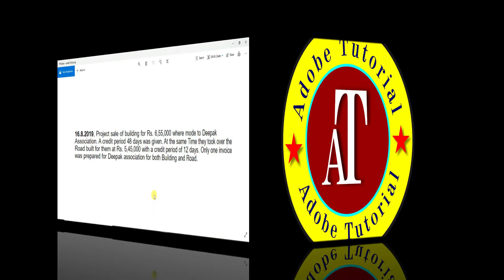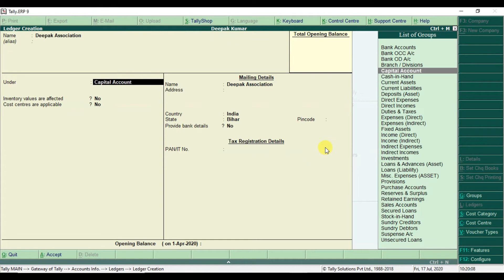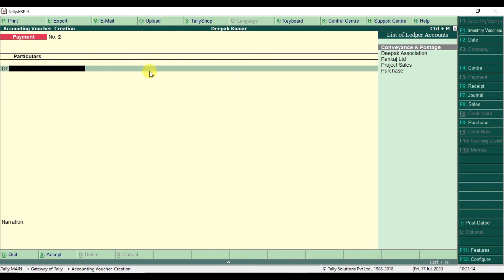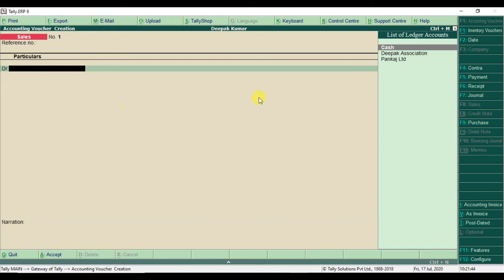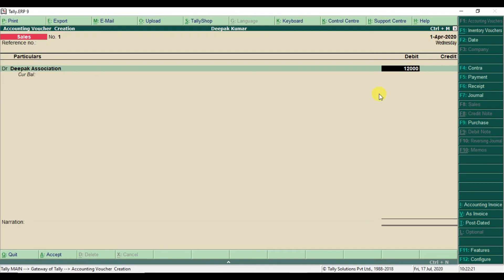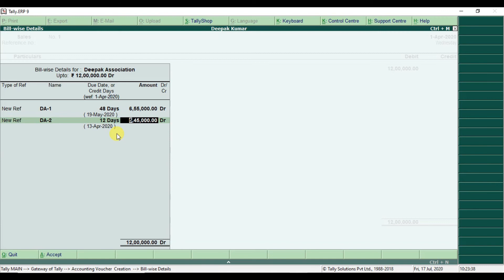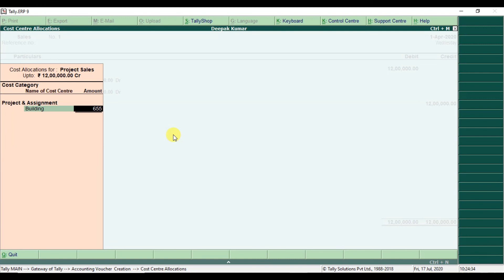How to solve cost center & cost category | sales voucher | TallyERP9 | In Hindi |Lesson-3, Part-03 ↓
How to solve cost center & cost categories |
Hindi tutorial in Tally ERP9 | Tally Solution
Sales entry of Deepak Association | Dr/Cr. mode.

Any query, Please Comment / WhatsApp Only + 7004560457